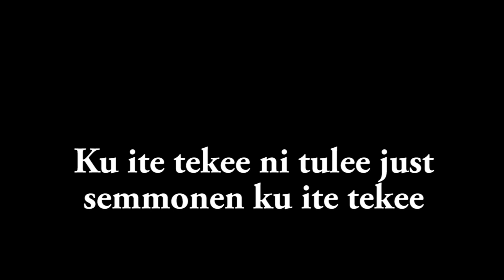Sisko ja melkein sen veli Making of 2015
Ei aina onnistu kerrasta eikä kolmannestakaan, mut ehkä tästä vielä valmis tulee :D